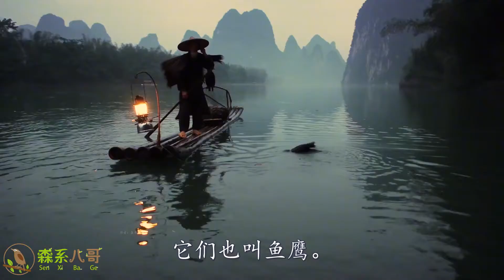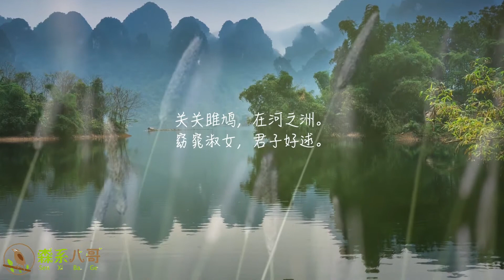鱼鹰为什么能捕到鱼？鱼：我这辈子没有飞过这么高！